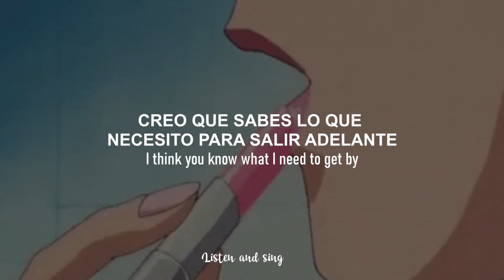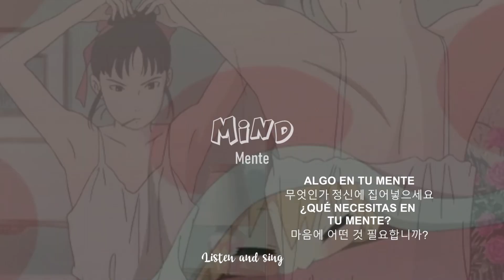Superorganism - Something For Your M.I.N.D. 🧠 [Español - Inglés]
*: .｡.---listen--&--sing---  .｡.:*

Gracias por el apoyo ヾ(•ω•`)o
Thank u for watching! love u  (*￣▽￣*)ブ
*Las imágenes y la canción del video no me pertenecen crédito a sus autores
ヾ(￣▽￣) Bye~Bye~